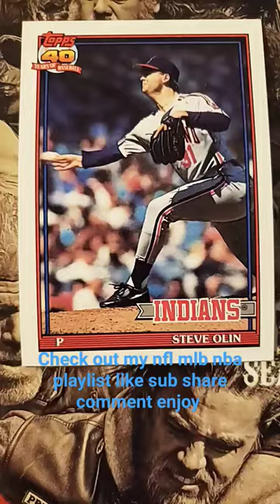Steve Olin 696 MLB 145